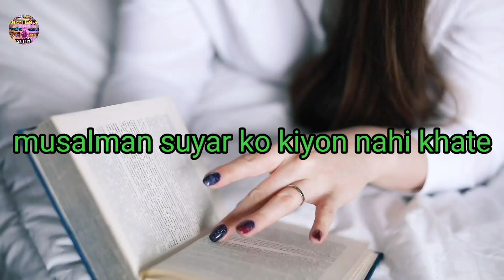इस्लाम में गोमांस हराम, इससे अल्लाह भी खुश नहीं होता || AdhyatmikKahaniya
AdhyatmikKahaniya चैनल में आपका हार्दिक अभिनन्दन करती हूँ

इस चैनल पर आप देखेंगे रामायण और महाभारत से जुड़े हुए किस्से और कहानिया, हम बताएंगे आपको इनसे जुड़े हुए किरादर (पात्रो) की कुछ अनसुनी और रोचक बातें जिन्हें सुन शायद आप हैरान हो जायेंगे।
हम कोशिश करेंगे की अपनी यथाशक्ति ज्ञान और जानकारी की मदद से आप तक सही और ज्यादा से ज्यादा जानकारी और ज्ञान पहुँचा सकें ।
बस आपका प्यार और सपोर्ट चाहिए ।